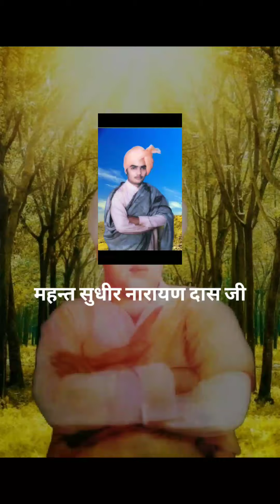MAN NEKI KARLE 🌹🌹🙏🙏 SHRI SATGURU NEKI RAM JI 🌹 🌹🙏 🙏